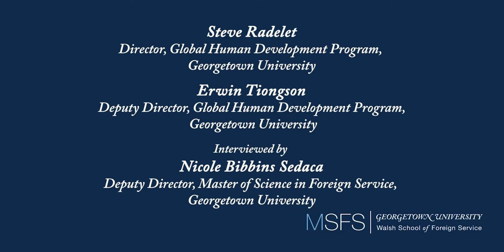Global Challenges: Pandemic and World Order - Development Challenges in the Post-COVID World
The COVID-19 global pandemic has upended a world that already faced significant political, economic, and social disruption.  This fall, MSFS will host an online symposium for all GSFS students to explore and discuss how the global system has been changed and what the future might hold.  The symposium is centered on a weekly series of interviews with high-level practitioners and leading SFS scholars who will assess the consequences of COVID-19 for issues in international affairs.  Topics include great power competition, fragile states, democracy and disruption, the global financial system, the role of social media, public health and racial injustice, and much more.  Each interview will be followed by a discussion among SFS faculty and students on the topic.

This week discussion features:

Steve Radelet, Director, Global Human Development Program, Georgetown University

Erwin Tiongson, Deputy Director, Global Human Development Program, Georgetown University

Interviewed by Nicole Bibbins Sedaca, Deputy Director, Master of Science in Foreign Service, Georgetown University